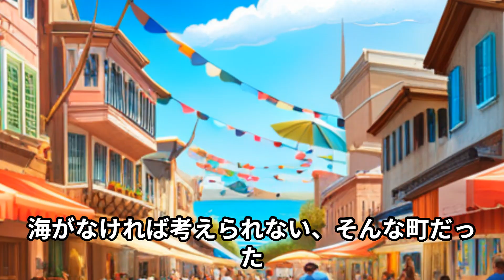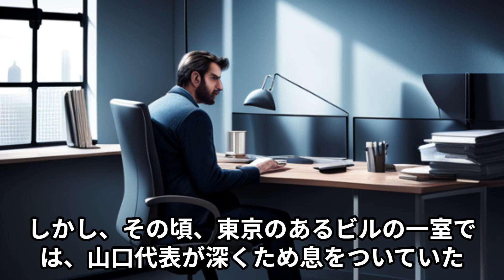山口代表の"冗談"発言が誘因！小さな町の海水浴シーズン、年間通じて開催へ (「公明 山口代表“処理水放出の開始 海水浴シーズン避けるべき”」を元にした笑えるストーリー)